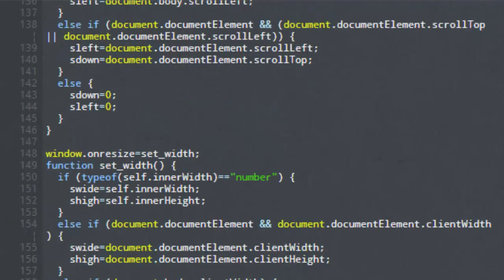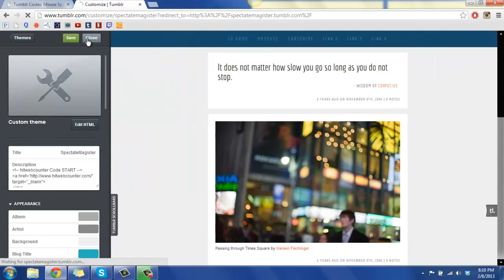Tumblr Tutorials: How to make SPARKLES follow your cursor on your blog